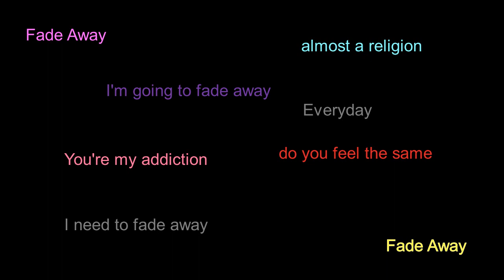Fade Away - Desiree Million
Lyrics:

you're my addiction almost a religion everyday

but then I realized reality came
and I figured it out you do not feel the same
I cannot go on with this game
that my mind is playing
I need to fade away from your view
I'm going to fade away I'm going to fade away

This has been like a moving train
riding really fast like you're going insane
playing the part of the fool I cannot blame you
it was all me me me oh what a fool

I'm going to fade away fade away from your view
I wish you would have loved me too
but I understand it's just not meant to be
I know what I must do
I'm going to fade away
I'm going to fade away from your view
before I'm old and gray